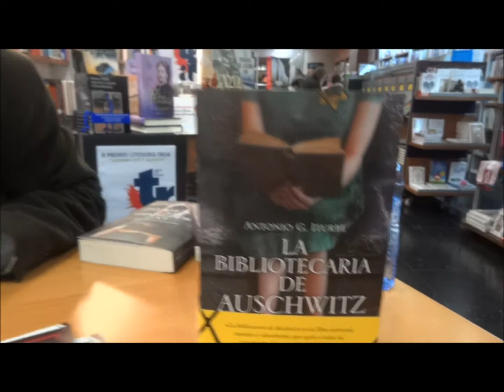Antonio G. Iturbe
Antonio G. Iturbe és periodista, escripotor i director de la revista "Qué lee"r. Ha guanyat el II Premi literari TROA. "Libro con valores" Aquí ens presenta la novel·la històrica premiada:
La bibliotecaria de Auschwitz